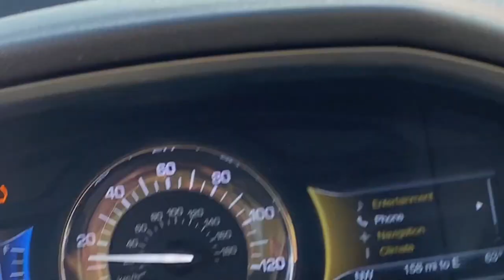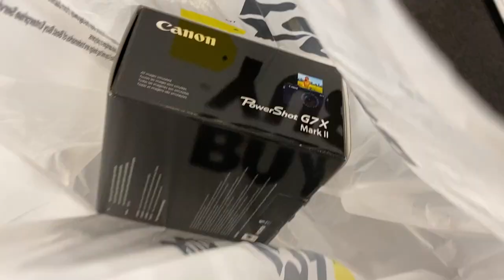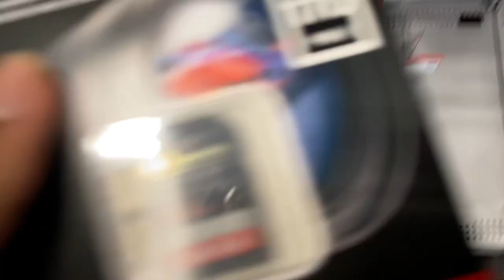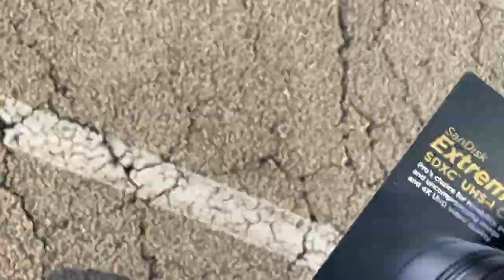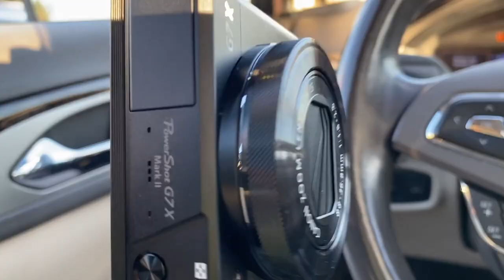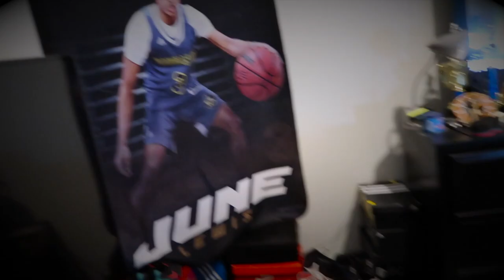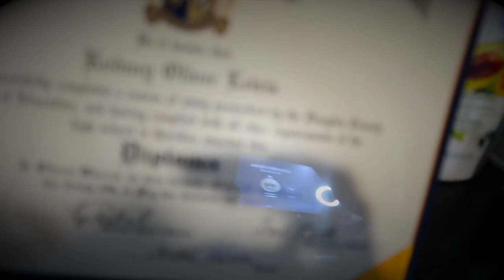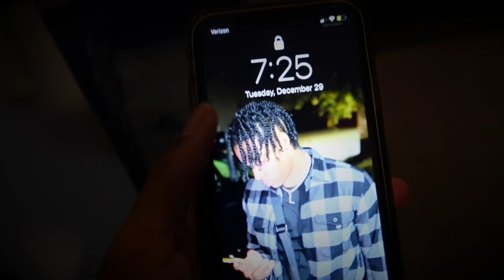NEW CANON G7X ii VLOGGING CAMERA / ROOM TOUR.. WE LITT !!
Welcome BACK 2 My Channel !!  THIS VLOG 4!